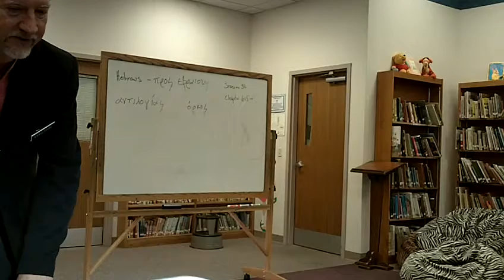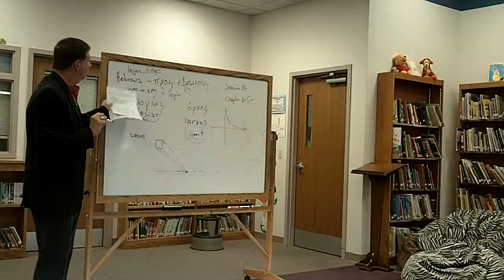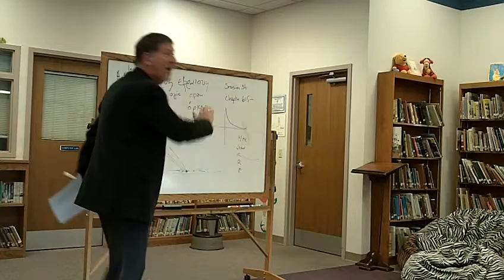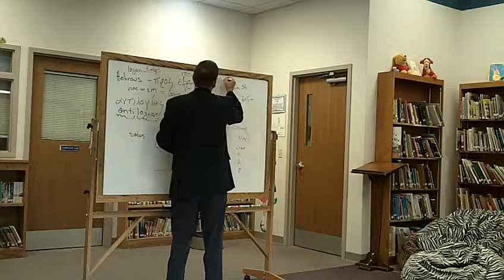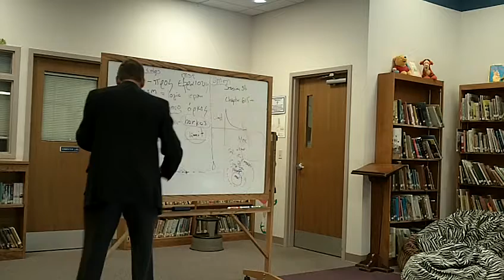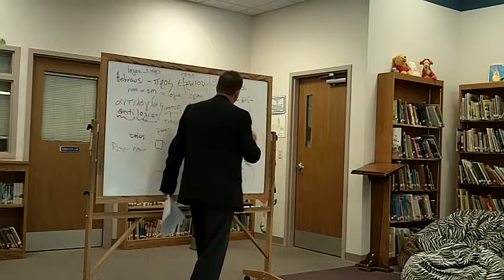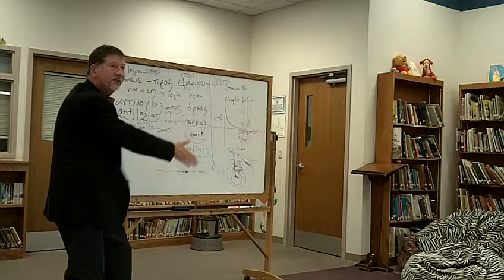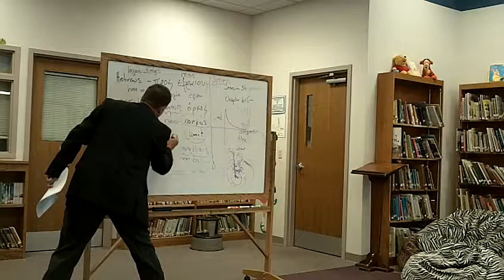Hebrews Class 34 Logos Chapter 7